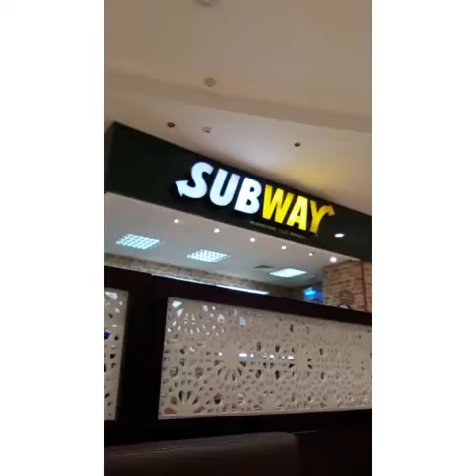ofw life subway 101 kain